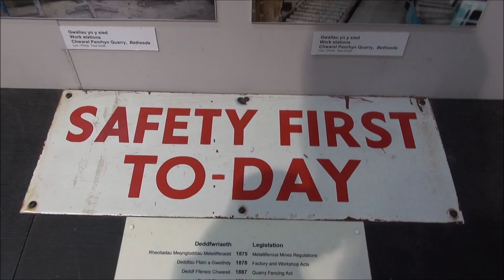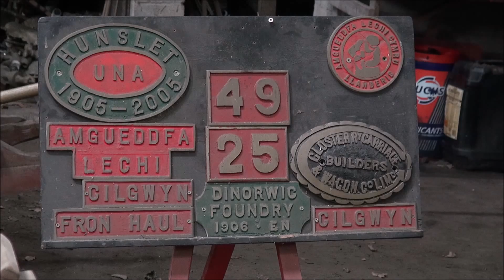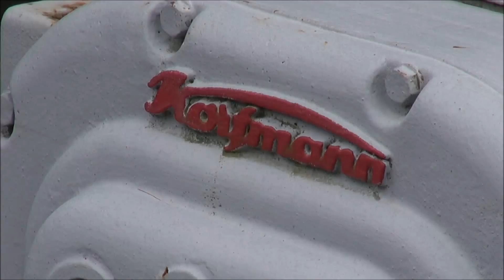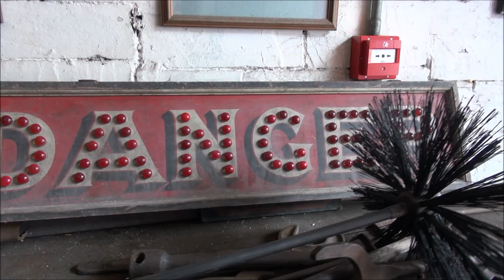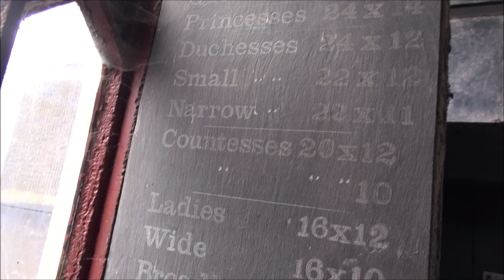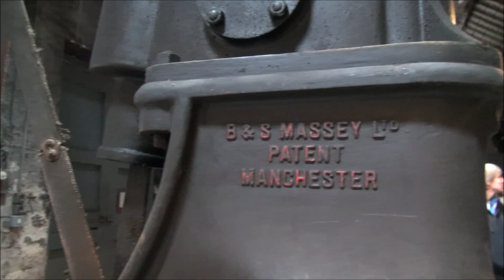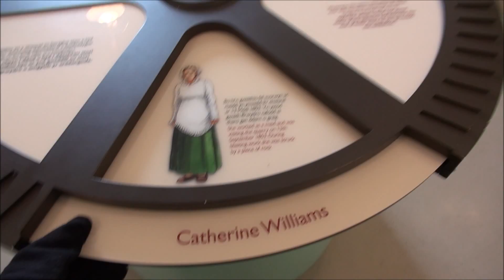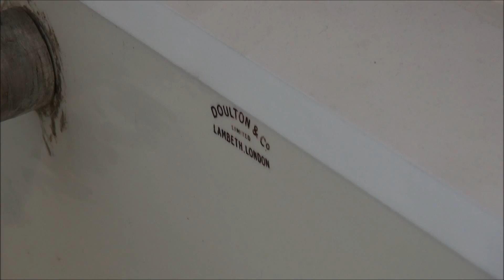Sights And Sounds Of The Welsh Slate Museam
Here is a video that I have recorded and edited of the Welsh Slate Museum in Llanberis

Shot on a Sony PJ780 and edited in Windows Live Movie Maker 2013